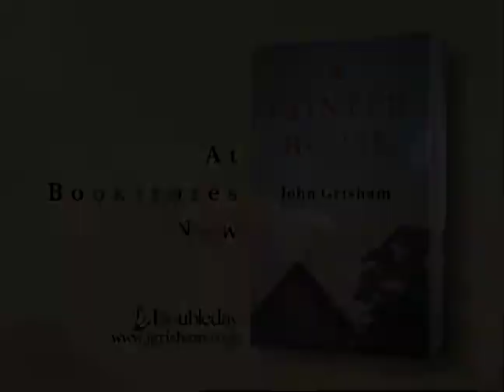A Painted House by John Grisham